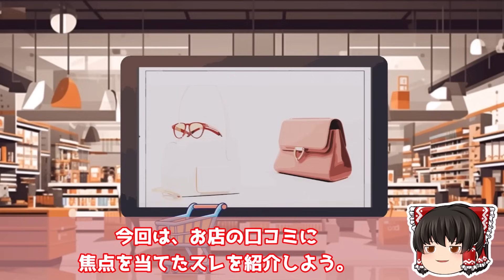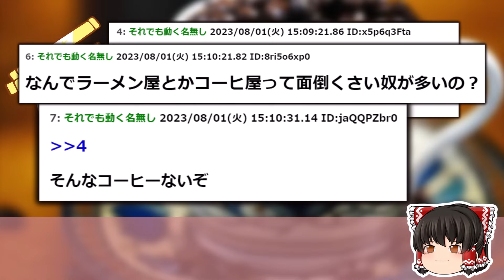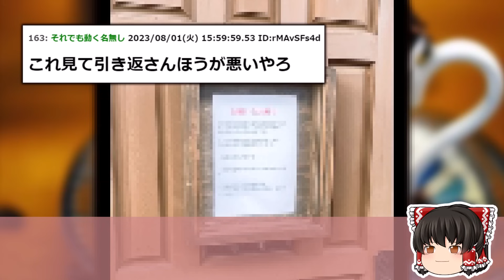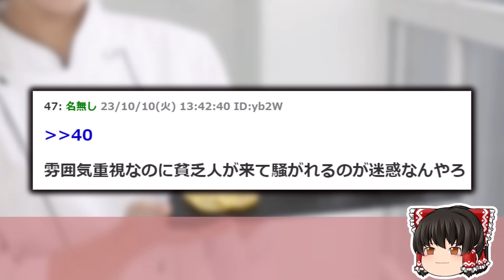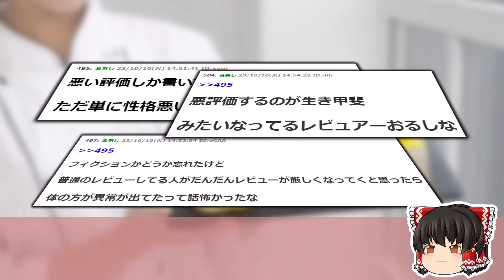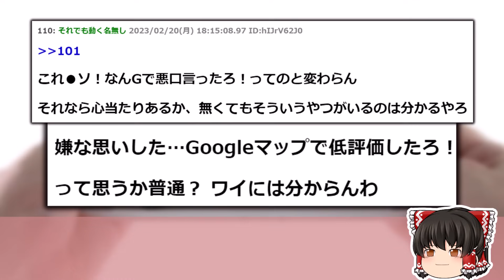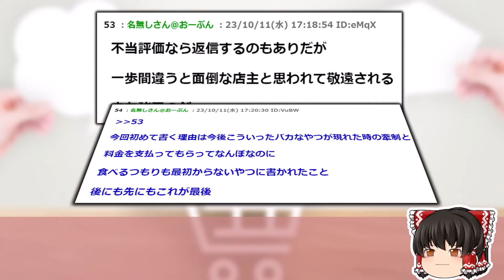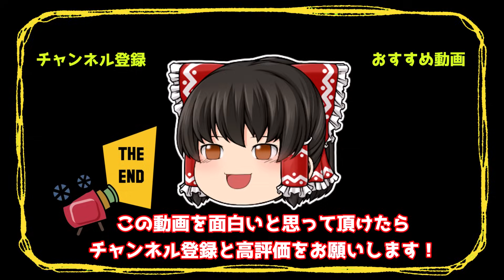【2ch面白いスレ】衝撃ｗ評価☆1.3の海鮮丼 …しょぼすぎて逆にスゴいｗｗ【ゆっくり解説】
●利用許諾
00:00 【悲報】☆1.3の海鮮丼、晒される WVWVWVWVWVWVWVWVWVWVWVWVWVW WVWVWVWVWVWVWVWVWVWV
03:00 【悲報】コーヒー屋店主、レビューに対してお気持ち表明 多分お前らが想像する1.5倍は表明
09:49 人気パティシエ「貧乏人と貧乏舌は店に来んな」
18:31 googleマップの評価がやたら低い施設「警察署」「病院」
23:45 グーグルのキチレビューに対して店から返信ってしてもいいもんなん？